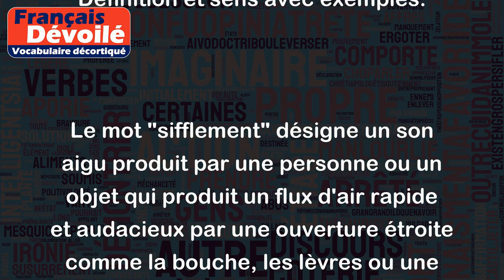Sifflement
Le mot "sifflement" désigne un son aigu produit par une personne ou un objet qui produit un flux d'air rapide et audacieux par une ouverture étroite comme la bouche, les lèvres ou une fissure dans une porte ou une fenêtre.
Voici quelques exemples d'utilisation du mot "sifflement" :
- "Le sifflement du vent à travers les arbres était agréable à entendre."
- "Le joueur a été averti pour sifflement, car il a commis une faute contre l'adversaire."
- "J'ai dû faire réparer ma voiture parce qu'elle émettait un sifflement très fort sous le capot."
- "Le sifflement de la bouilloire est un signe que l'eau est prête pour le thé."
- "Le sifflement de la locomotive a averti les gens qu'elle allait traverser la voie ferrée."